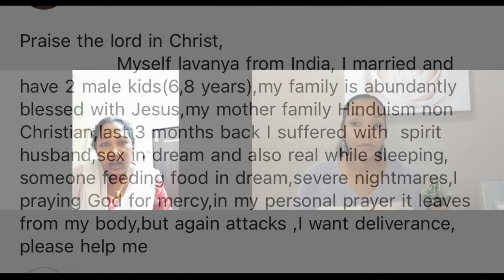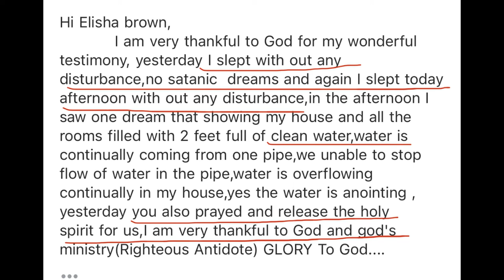Ex Hindu Deliverance From Spirit Husband - Generational Curses | Elisha Brown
🦋🦋🦋 Testimony 🦋🦋🦋
This dear sister from India had been suffering for months of night attacks, spirit husbands, sex and demons feeding her in her dreams. See her prayer request and testimony at the beginning and the end of the video. Hinduism runs in her family but she gave her life to Jesus. We stood in agreement for prayer as she renounced any agreements and we broke the cruse on her life by the power of the Holy Spirit🔥❤️‍🔥🙌🏽. She said she felt something leave her as we prayed. Hallelujah! She slept for the first time without attacks and dreamt of the out pouring of the Holy Spirit cleansing her home. Jesus is the living water according to John 7:37-39 🌊. God is pouring out His spirit all over the world. (see image for her testimony)